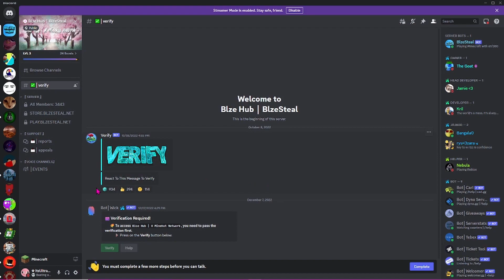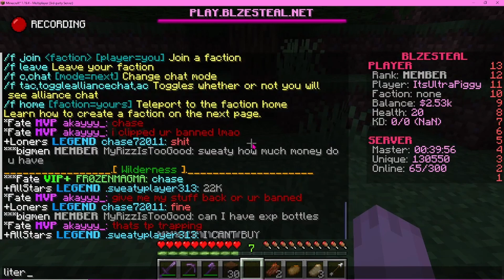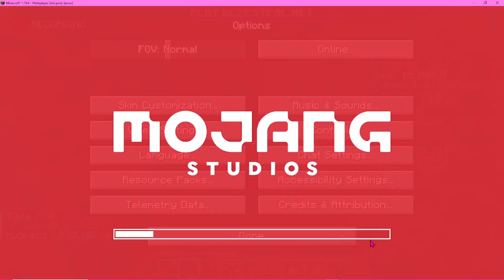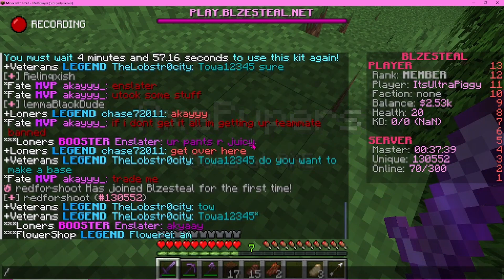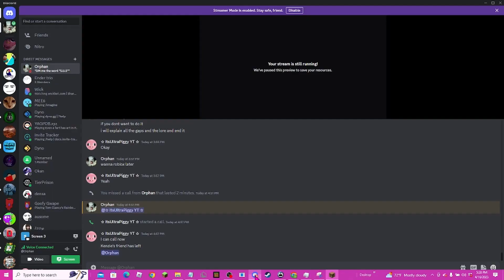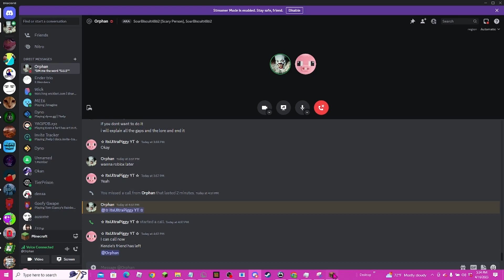Meet Blzesteal | The Most Pay-To-Win Server I've Ever seen-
Meet Blzesteal, a Lifesteal server owned by a person named Blzesteal. I don't know if they are aware, but their server is corrupt. The admins are horrible, and don't really do their job. Also the prices for the ranks are $50, which for some servers its at least $120.

 Description :D

Hello Everyone! My name is itsUltraPiggy,  but you can call me varies of names such as Caden, Piggy, Ultra, or Ult. Here on this channel you will see Minecraft gameplays on both Java and Bedrock. I do roleplays and much more to see. I am working on a gacha club video and so that will come out very soon an I hope you enjoy this video!

E